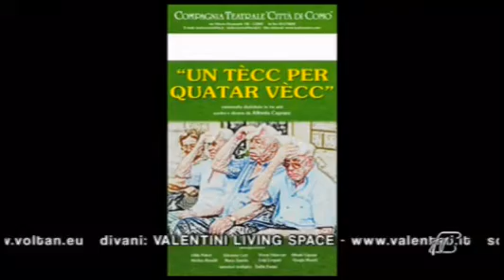Angoli 04/02/2014: Spettacolo "Un Tecc per Quatar Vecc", Alfredo Caprani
Alfredo Caprani - Compagnia teatrale "Città di Como"
Presentazione dello spettacolo "Un Tecc per Quatar Vecc"